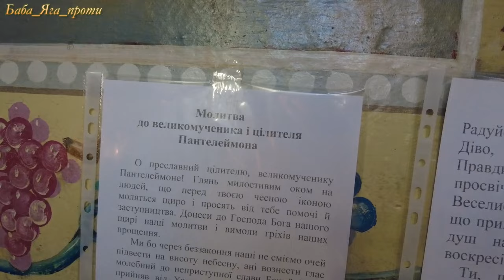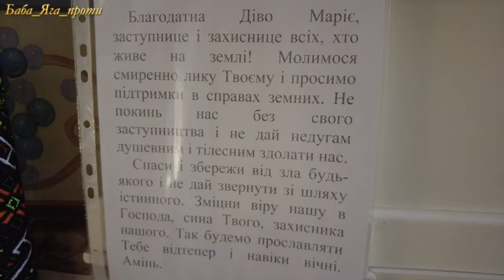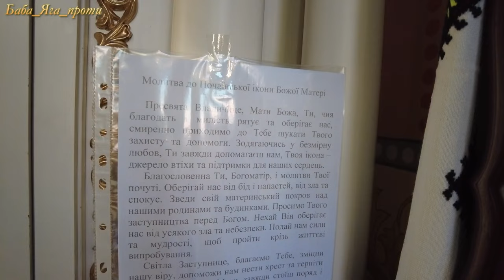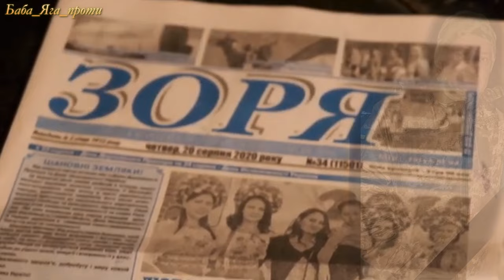Олександр Гетманов ЛОХВИЦЬКА ГРОМАДА ВШАНУВАННЯ ПАМ'ЯТІ ЗАХИСНИКА УКРАЇНИ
НАВІКИ В СТРОЮ: СЕРЖАНТ ОЛЕКСАНДР ГЕТМАНОВ
народився 17 серпня 1984 року в с. Карасівка Білогірського району Автономної Республіки Крим. У листопаді 1993 року разом з мамою та молодшою сестрою переїхали на постійне місце проживання в с. Харківці, де Олександр пішов у 3 клас Харківецької неповної середньої школи.
 Спокійний, скромний, врівноважений, завжди готовий прийти на допомогу – таким назавжди зостанеться в пам’яті односельчан Олександр Гетманов. Син Михайлик пам’ятатиме його як найкращого у світі тата…
Патріоту, вірному сину України Олександру Сергійовичу Гетманову останні почесті віддали військові. Тричі пронизав небо над селом стрілецький салют